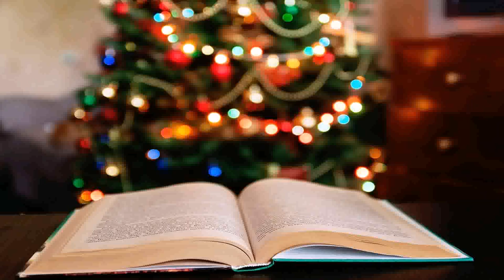Creative Christmas Table Decorations Ideas